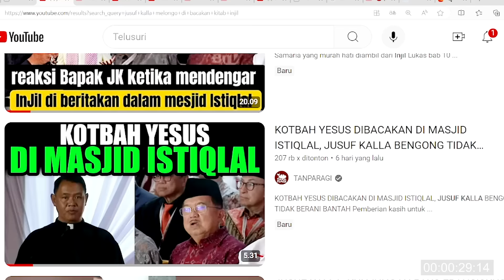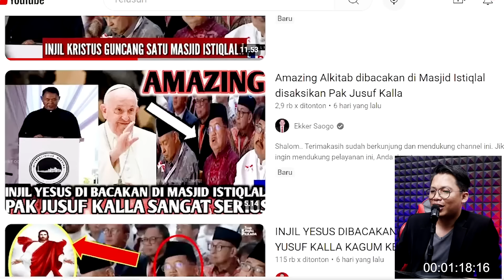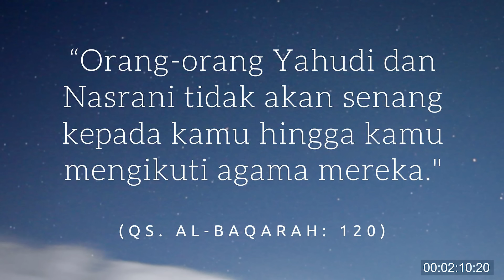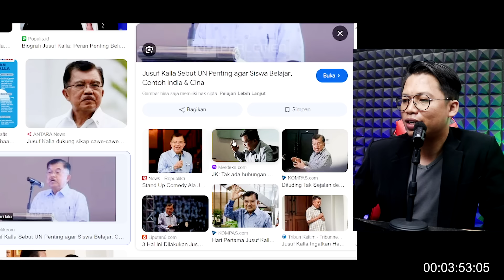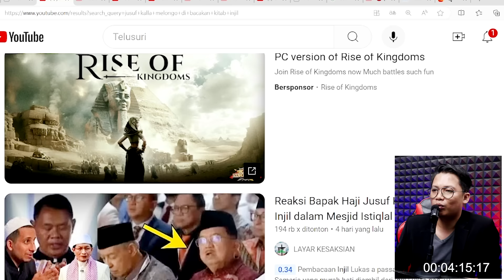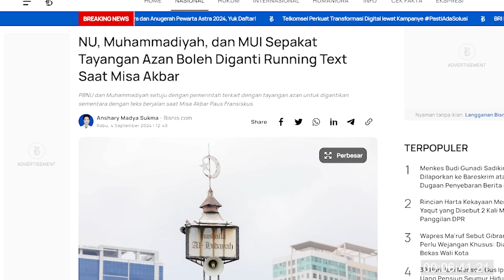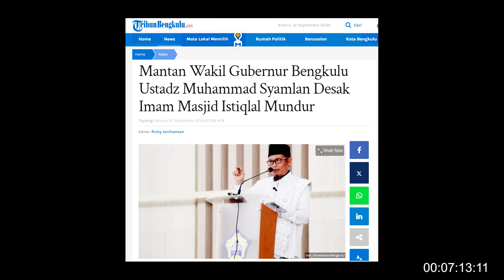Habib Jafar Bisa Murtad Ikut Paus Fransiskus